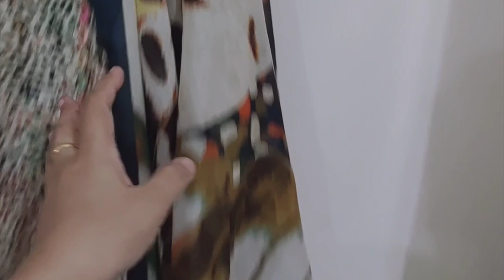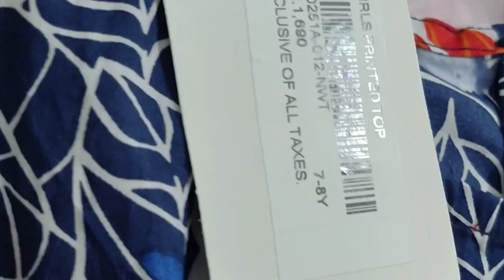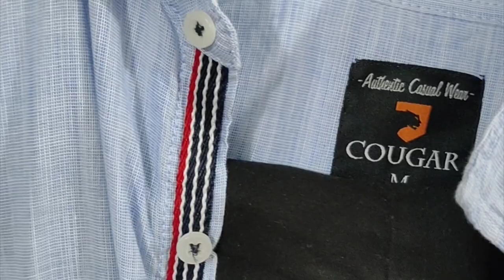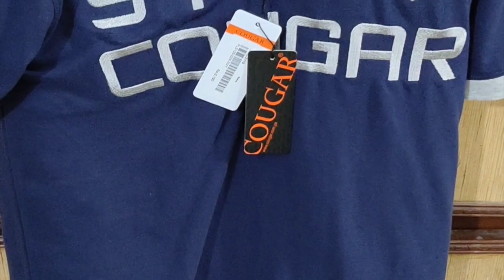My Eid Preparation || Summer Dress Designing || Latest & Branded Dress Ideas || Saba Vlog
INSTA..saba vlog
FB..Asmr Pakistan